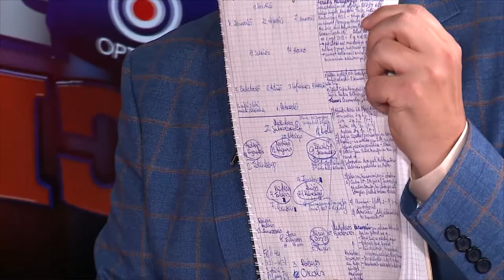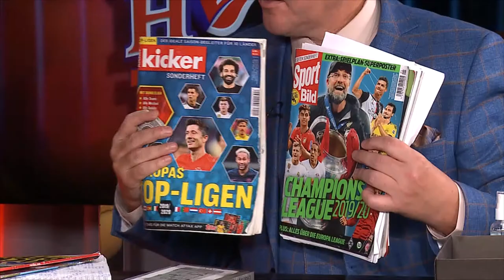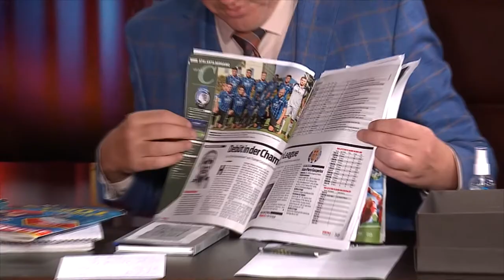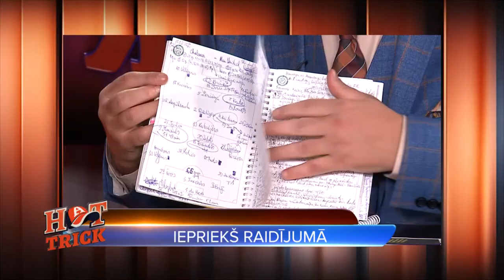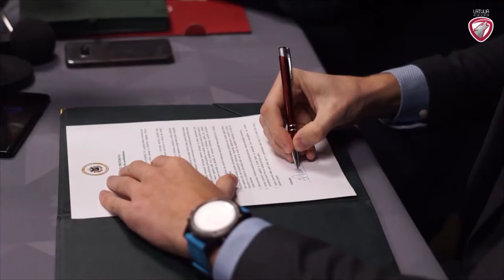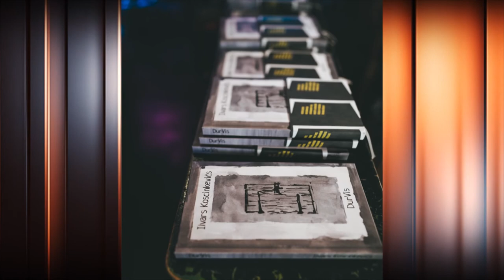Ilvars Koscinkevičs – PILNA INTERVIJA (s07e04)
Viņš gribēja kļūt kā Anatolijs Kreipāns kaut kad vecumdienās, bet paveica to jau krietni pirms termiņa.
Ilvards Koscinkevičs ir ne tikai labi zināms futbola komentētājs. Viņš futbolu arī spēlē, trenē un nu to ļaus darīt arī citiem paša vadītajā, nupat atvērtajā mini futbola halle Playoff Arena.
Plašā sarunā ar Armandu Puči Ilvars atrāda savus komentētāja pierakstus,
Stāsta par savu darbības laiku Latvijas Futbola federācijā un argumentē kādēļ Vilku kampaņa nav izgāšanās.
Stāsta kas pietrūkst Latvijas futbola izlasei un kā netrūks viņa vadītajā futbola hallē.

Skaties "Hattrick ar Puči" jaunās epizodes pirmdienās 21:00 Best4SportTV vai Hattrick YouTube kanālā